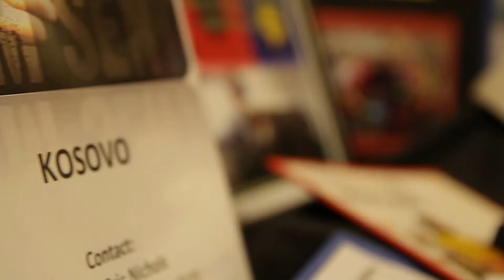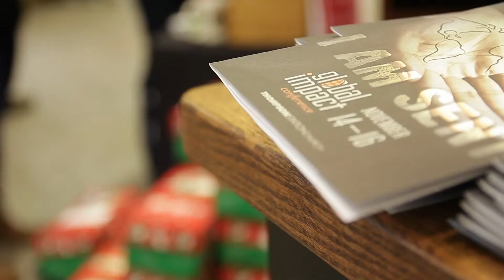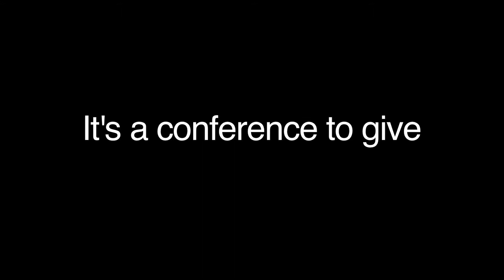Global Impact Conference 2014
Highlights from our Missions Conference - I Am Sent.